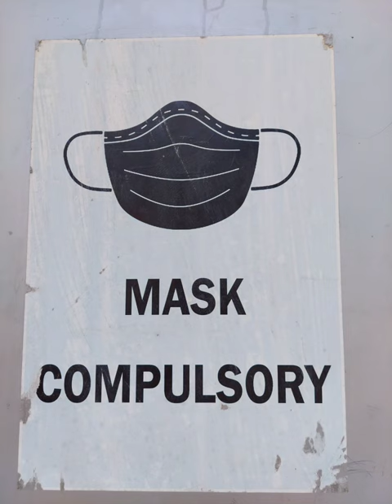National Gallery of Modern Art, Mumbai